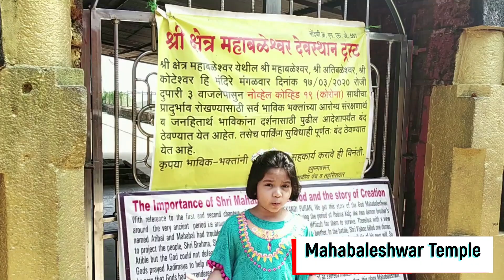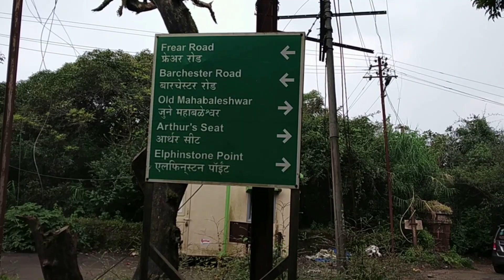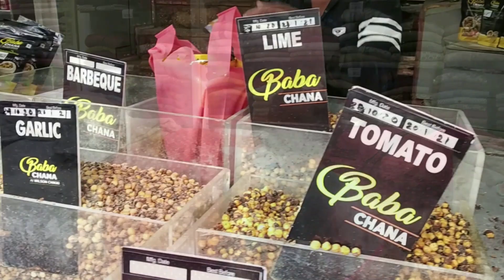Mahabaleshwar Trip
Jiya visited Mahabaleshwar in Nov 2020. She loves strawberry, so she definitely visit at least twice in a year to mahabaleshwar for fresh strawberries.  She is explaining current situation in Mahabaleshwar after lockdown and visiting all unlocked places there.